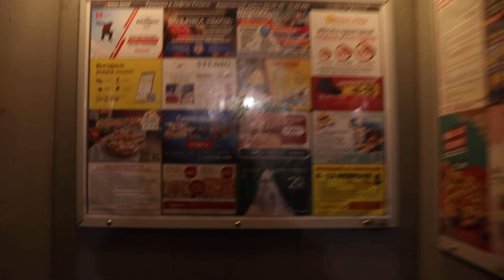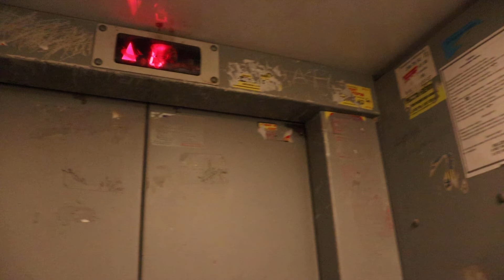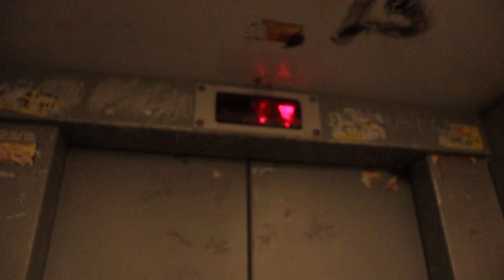Лифт МЛМ (2005 г.в) Скорость 1-м/c, Грузоподъемность 400 кг.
‎10 ‎февраля ‎2022 ‎г., ‏‎17:54:48
Казань, улица Карбышева, 48, 5 Подъезд
Год постройки: 1976
Количество этажей: 9
Жилых помещений: 262
Год постройки: 1976
Количество этажей: 9
Жилых помещений: 262